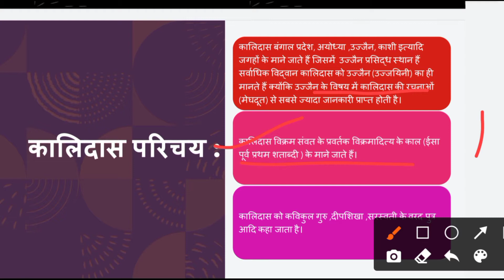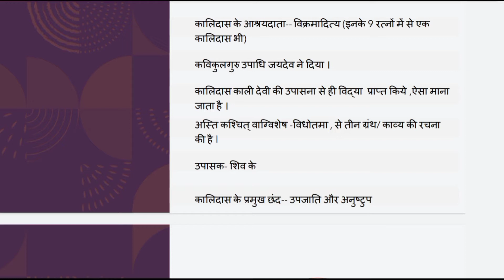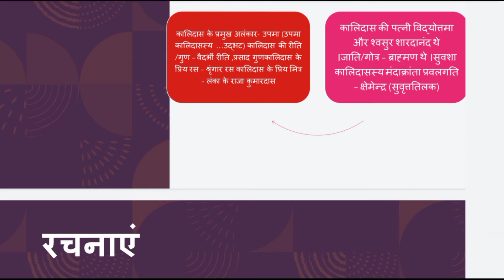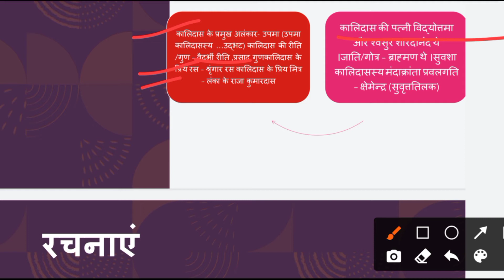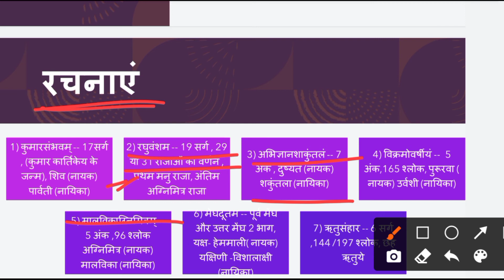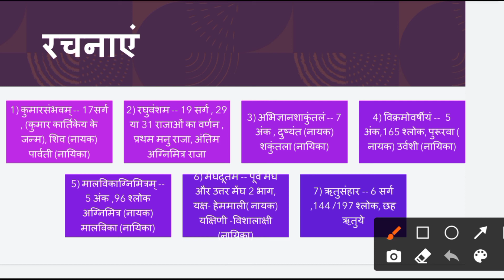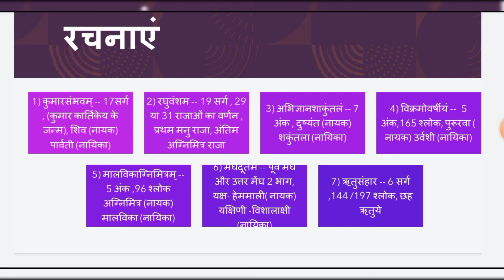महाकवि कालीदास_का_परिचय_और_उनकी_ रचनाएं By -- Dr Santosh Pandey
PLHfn5xhPI5IZ7cd8wf7YZDZdGdP-AaxC5

सांस्कृतिक विरासत , परम्पराएँ और मानवीय मूल्य .By -- Dr Santosh Pandey

मूल्य शिक्षा , बहुविकल्पीय प्रश्न (Objective Type Questions) Dr. Santosh Pandey

youtu.be/rNQdBfuoSMA

ब्रूनर और पियाजे के संज्ञानात्मक विकास सिद्धान्त में अन्तर Dr Santosh Pandey

If the above link is not opening then copy the above link and share it to anyone of your friends on telegram , then touch the link to join the group .